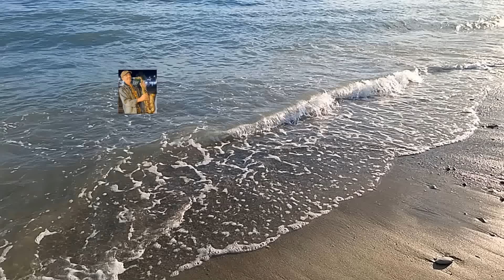Эту Музыку все ищут🌊МОРЕ, Музыка, Саксофон🎷Music Saxophone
АВТОР МУЗЫКИ и ВИДЕО  - АЛЕКСАНДР ЛЕСНИКОВ.
карта сбер 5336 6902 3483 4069 (Алевтина Викторовна Л.)
карта райффайзен 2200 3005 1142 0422

ГЛАВНОЕ В ЭТОЙ МУЗЫКЕ ТО, ЧТО ОНА СПОСОБНА ЛЕЧИТЬ ДУШУ!

ЗАКАЗ инструментальной музыки. Написание музыки на ваши слова. Аранжировка. Написание слов на вашу музыку. Написание музыки и слов вместо вас)). Запись песен.